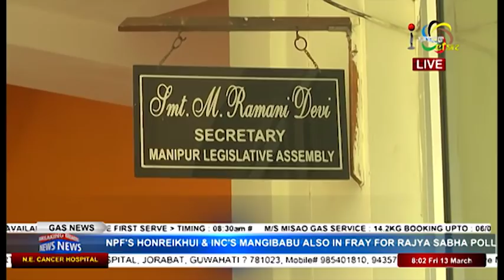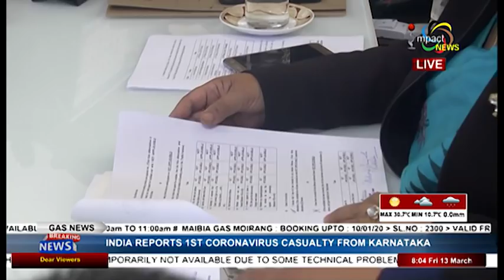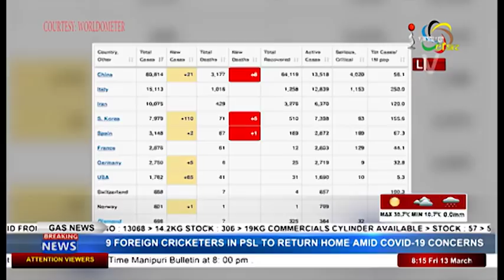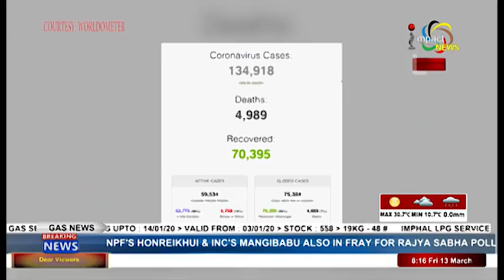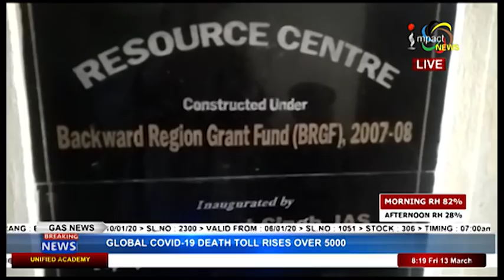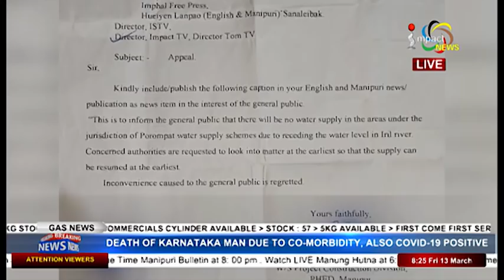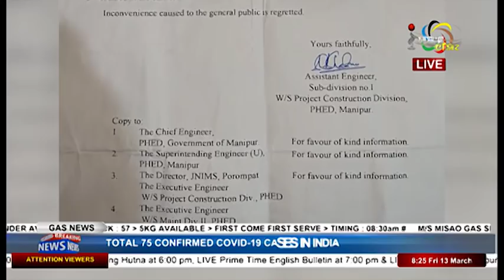Impact News Manipuri 13 March 2020